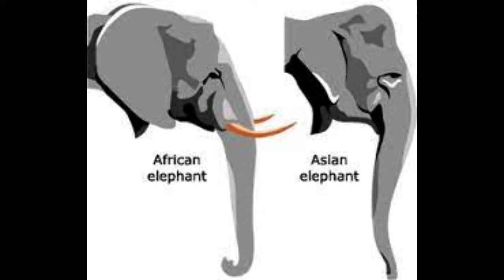Animals from Africa vs Animals From Asia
I made a few mistakes